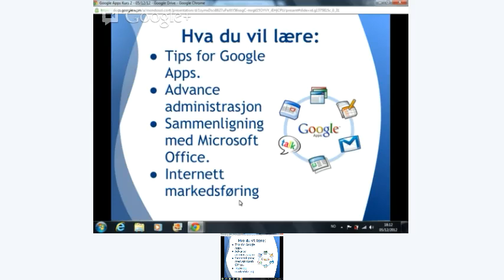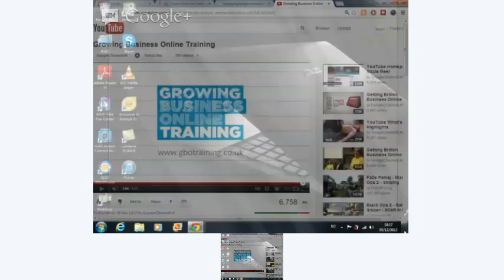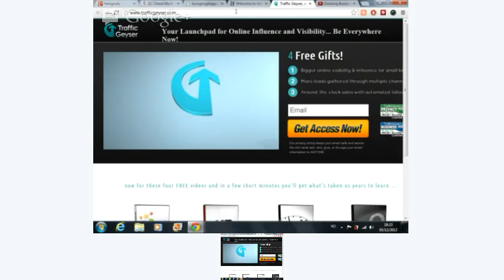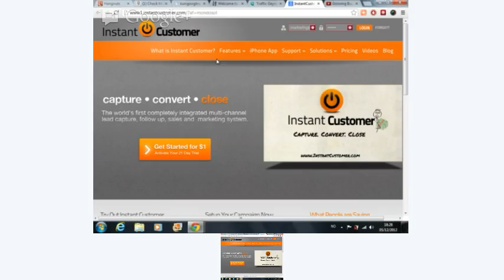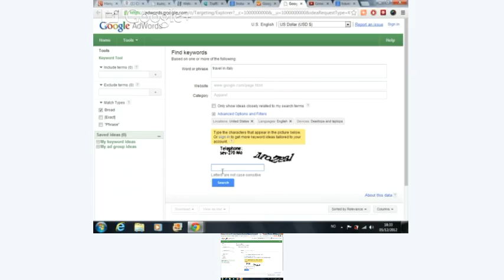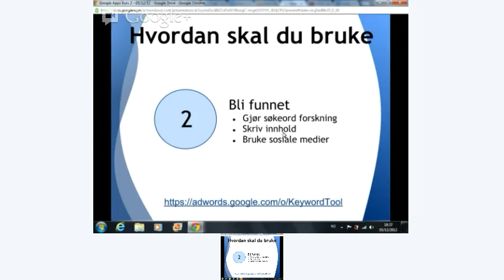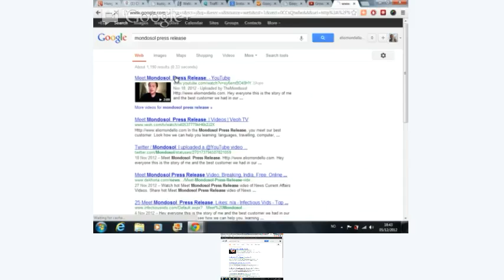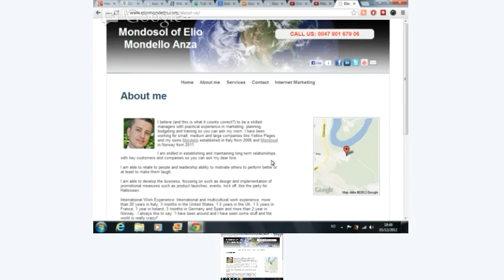Google Apps Kurs 2 - Intro IM 05/12/12